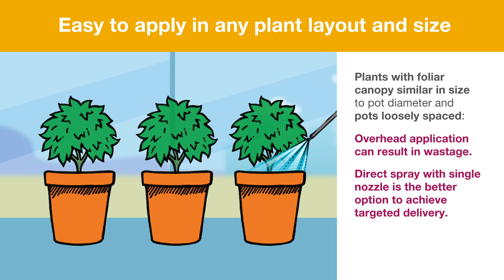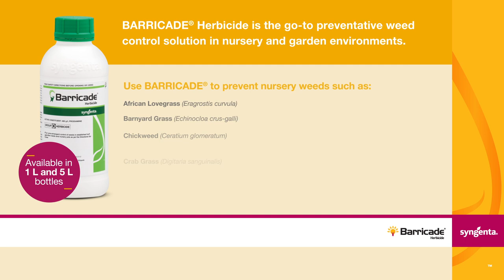Keep nurseries free from weeds with BARRICADE Herbicide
Keep nurseries free from weeds with BARRICADE Herbicide. Pre-emergent weed control in nursery pots and garden beds.

See full product label for details.

Syngenta Australia Pty Ltd, Level 1, 2 Lyonpark Road, Macquarie Park NSW 2113. ABN 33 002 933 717. ®Registered trademark of a Syngenta Group Company. ™Trademark of a Syngenta Group Company. All products written in uppercase are registered trademarks of a Syngenta Group Company.